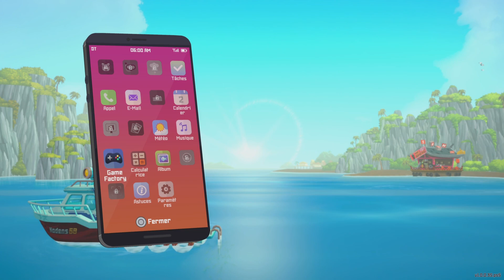DAVE THE DIVER PS5 : PLONGÉE ET SUSHI [GAMEPLAY FR]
Bonjour ou bonsoir aujourd'hui découverte de Dave The Diver sur PS5.
 Un jeu dans lequel on va devoir gérer un restaurant de Sushi, de la pêche au service.